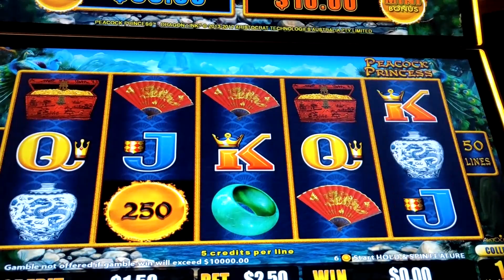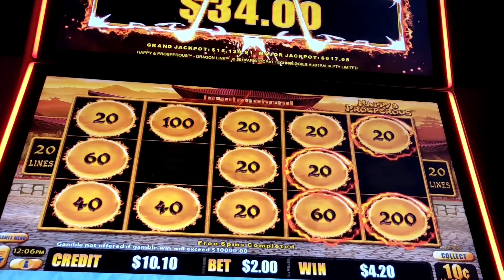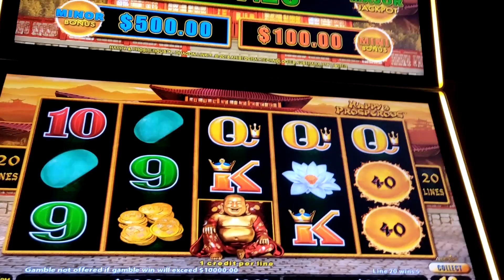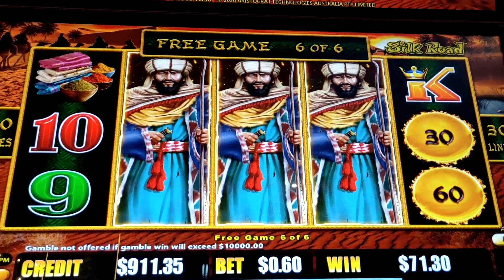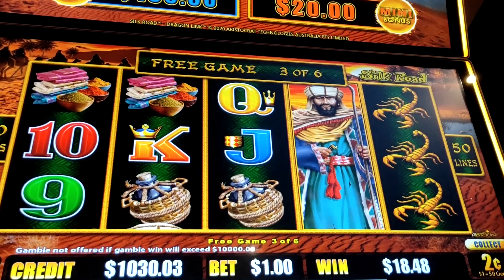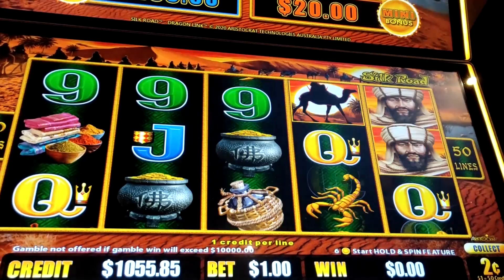dragon link pokie wins